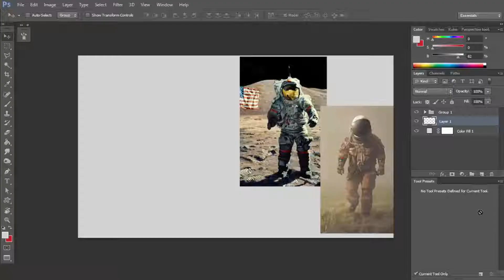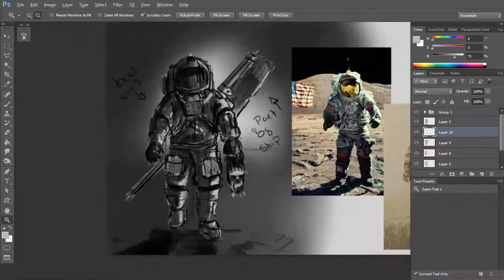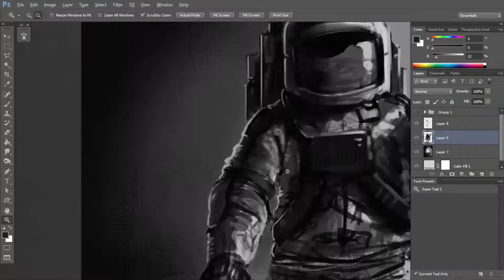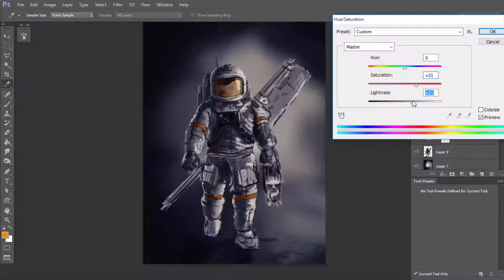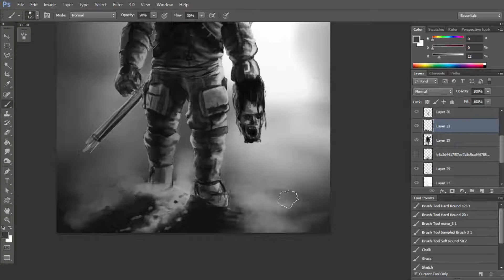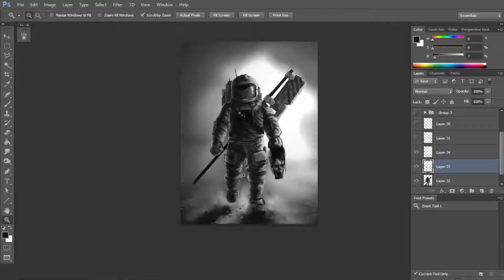Digital Speed Painting #7 | Undefeated Guardian of The Moon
This Photoshop digital painting concludes this weeks paintings. I am really happy with the progress i have made with this weeks daily painting challenge. Also please remember to check out my friends YouTube Channels aswell.